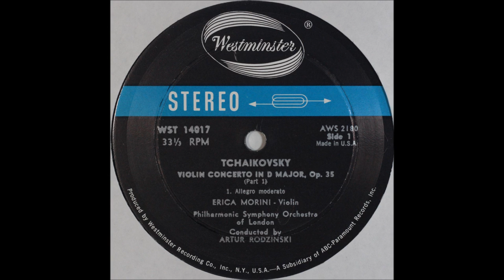TCHAIKOVSKY, Violin Concerto Op 35, 1stmov, Erica Morini